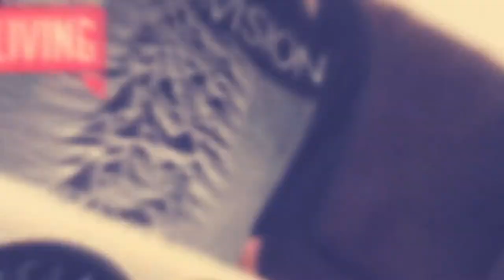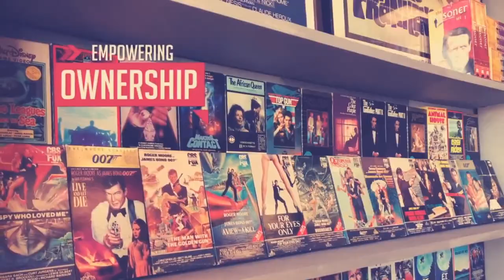029: Mark Kozitka on Digital Identity and Domains